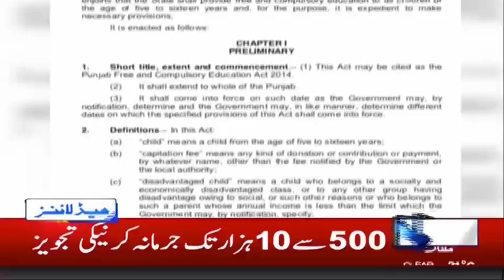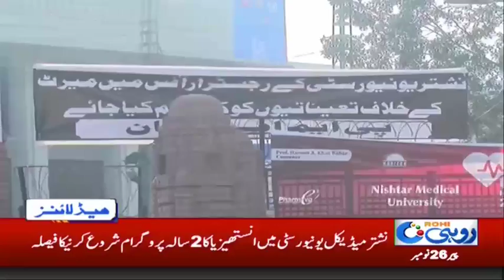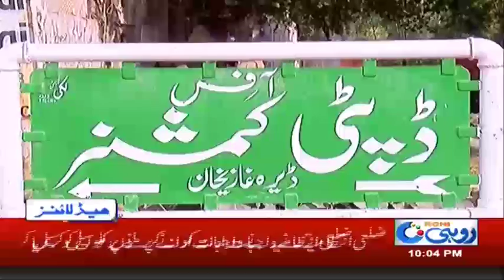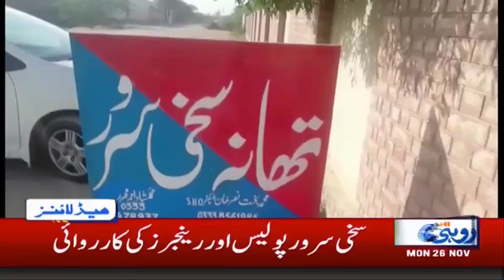News Headlines | 10:00 PM | 26 Nov 2018 | Rohi